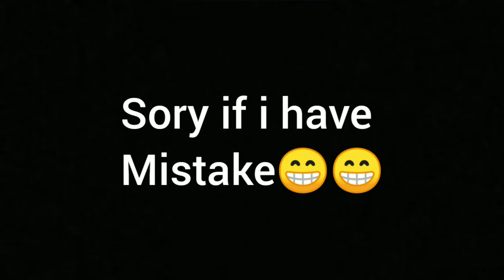UAS public speaking (321810032)ubaldus memo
Inform about dangerous drugs